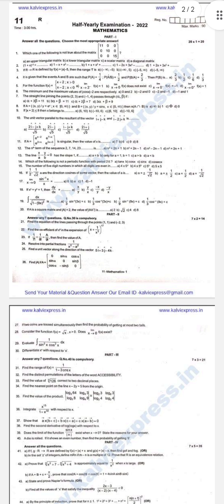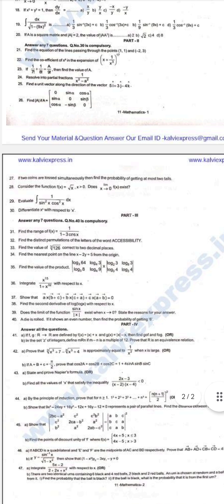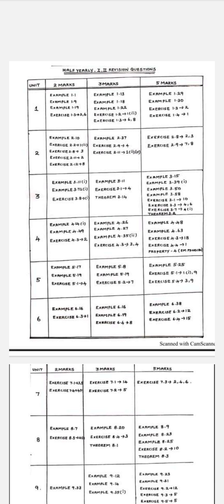11th Maths Half Yearly Original Question paper 2023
11th Maths QP

Imp Questions